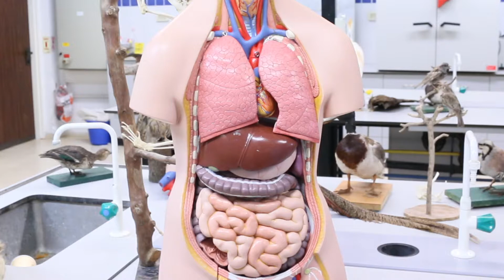810 - אפיון מחלקת היונקים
810 - אפיון מחלקת היונקים, קורס Mooc שלדים בארון, המכללה האקדמית אחוה